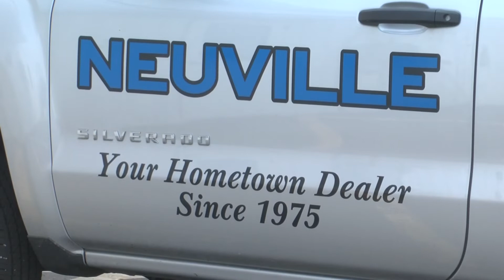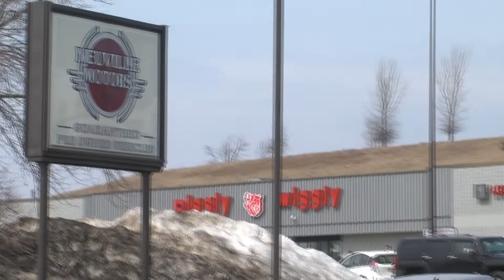Waupaca Biz Buzz: Neuville Motors